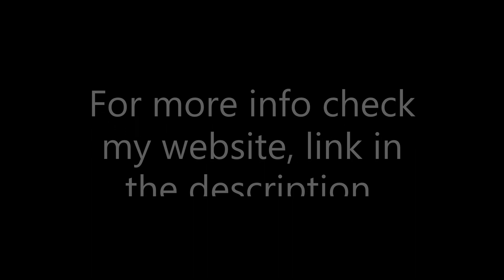5/26/2023 Troy Fire Department Responds to an Outside Fire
Troy Fire Department Station 1 "Big Beaver Bad Boys"